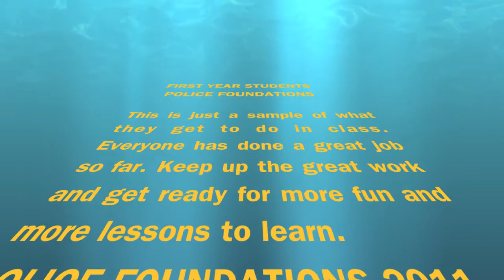NC INTERVIEWS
Police Foundations class 2011

Students are thrown into interview scenarios, just a short look on what they did in this class.